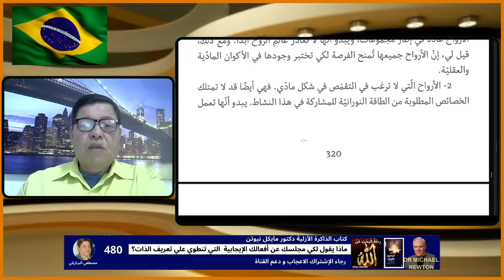480 الروح المتطورة - التخرج - أنواع الأرواح و الإنتقال إلي المستويات المتوسطة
رابط كتاب المهرطق رحلة عالم من داروين الي التصميم الذكي